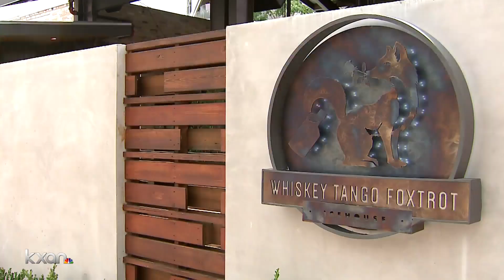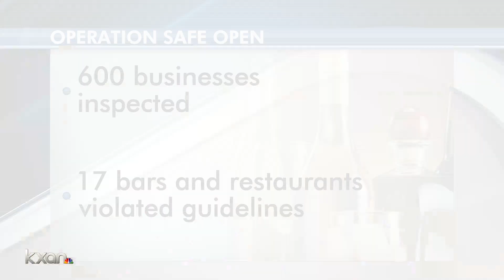06.25.20 TABC kicks off 2nd week of Operation Safe Open, Austin bar appeals violation